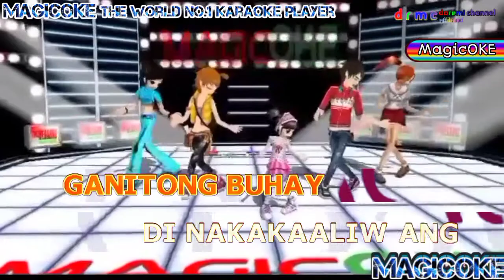Esem - Yano ( Karaoke )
STAY SAFE😉